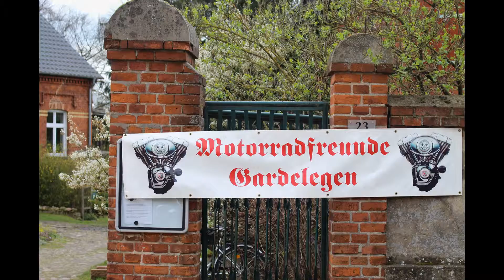Biker-Trikergottesdienst Estedt 2016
Biker- und Trikergottesdienst am 16. April in Estedt. Organisiert von den Motorradfreunden Gardelegen gemeinsam mit Gemeindepfarrer Lutz Brillinger, der die Predigt hielt und persönliche Segnungen vornahm.